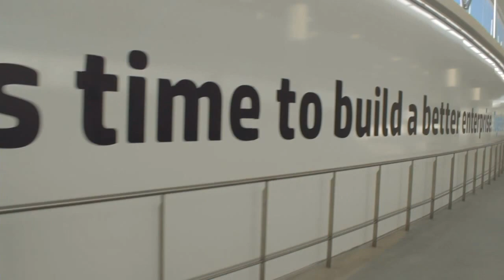David Scott - HP Discover Barcelona 2013 - theCUBE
David Scott, HP Storage, at HP Discover Barcelona 2013 with John Furrier and Dave Vellante

As senior vice president and general manager of HP Storage, David Scott is at the forefront of industry change, with a finger firmly on the pulse of enterprise demand. In his latest appearance on SiliconANGLE's theCUBE, the executive went in-depth on the storage trends he will be focusing on in 2014 and beyond with hosts John Furrier and Dave Vellante.

Formerly the general manager of Hewlett-Packard's XP business, Scott rejoined the company after the 2010 acquisition of 3PAR, where he served as CEO. He reports that the firm's technology has helped HP offset declining demand for its traditional systems, with positive overall growth in the last quarter hinting of light at the end of the tunnel. Pressured to show progress, CEO Meg Whitman is making the most out of 3PAR's technology, delivering what Scott calls polymorphic simplicity through a multi-purpose architecture that is just as well equipped for use by mid-sized companies as it is by large enterprises.

"One of the key elements of a polymorphic architecture is that it actually has to start at the high-end. It's gonna be a multiple-controller architecture, because then you can bring it down, and if you're forensic enough about the process, [then] as you bring it down scale you manage to lose none of the critical functionality but you are able to reach price points or different performance points that can add specific value to different customers," Scott explains.

Polymorphism is what sets HP apart from the pack, he continues, notably EMC, which addresses different use cases with separate architectures. This makes it more difficult for customers to manage their infrastructure and adds unnecessary overhead across the board, according to Scott. The unified approach of 3PAR has helped the company grow from $190 million in annual revenue at the time of the acquisition to over a billion today. Furthermore, the massive demand from partners and customers is providing HP with the momentum it needs to refocus on emerging opportunities like software-led infrastructure, which has also drawn the attention of rivals. Scott believes that his company has the lead thanks to its immensely popular ProLiant server line and the complementary StoreVirtual VSA platform.

"The difference with software-defined data center is [that] now you're able to hand control to the application, or some kind of API, so you now have potential admin control, user control and application control. And we feel that we're in a very very strong position as an infrastructure supplier in this evolution," Scott says. "Why? Because to have control dynamically, you have to be able to monitor the infrastructure ... you need to have the control of the core converged infrastructure itself. And that is what HP has."

While not central to HP's vision for the software-defined data center, 3PAR constitutes a core pillar of the hardware giant's flash strategy. Originally designed in the early 2000s to reduce latency in spinning disk environments, the firm's unique storage architecture addresses the performance, durability and efficiency requirements all-flash arrays have to meet, Scott says.